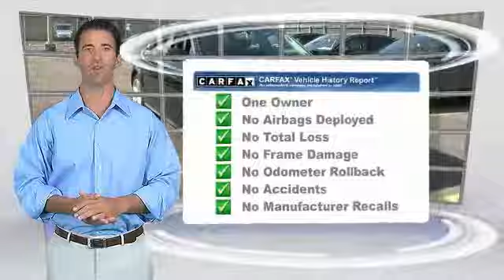2012 Audi A4 Metairie LA N038138A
2012 Audi A4 2.0T Premium Plus

2012 Audi A4 2.0T Premium Plus CARFAX: 1-Owner, Buy Back Guarantee, Clean Title, No Accident Carfax Report Purchased 01/26/2015